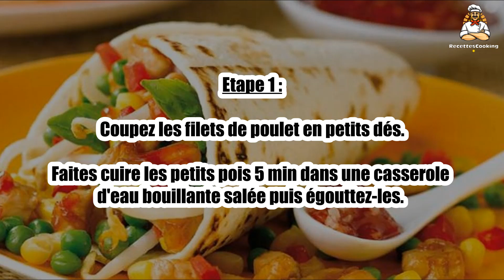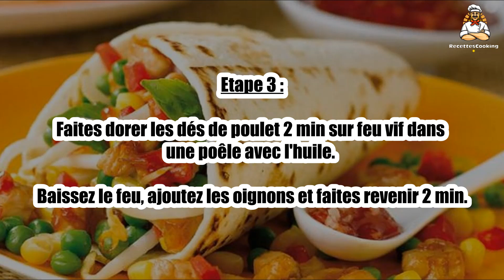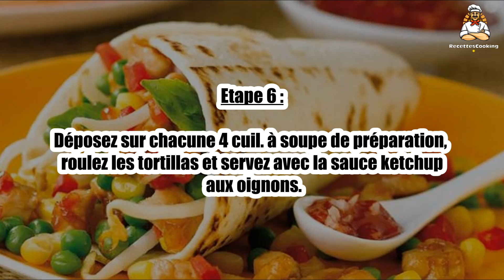🌯 Tortillas de Blé aux Dés de Poulet – Savoureuses et Faciles à Préparer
Savourez ces tortillas de blé garnies de dés de poulet, une recette simple et pleine de saveurs qui ravira toute la famille ! 🍗🌯 Enroulées dans une fine galette de blé, ces tortillas sont parfaites pour un déjeuner rapide ou un dîner léger. Ajoutez vos légumes préférés pour encore plus de fraîcheur et de goût. 😋 Suivez notre recette facile et régalez-vous !